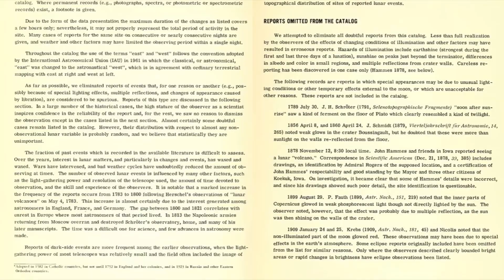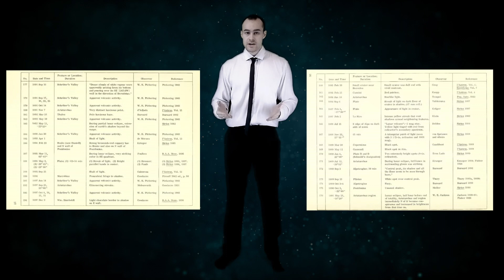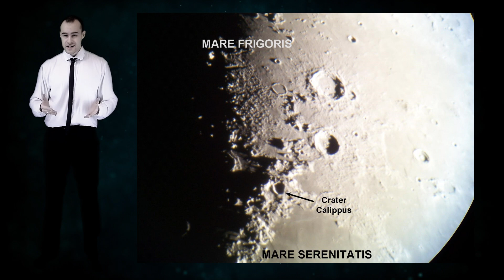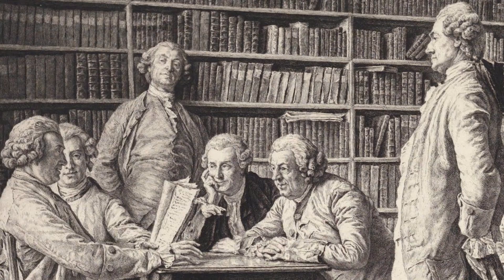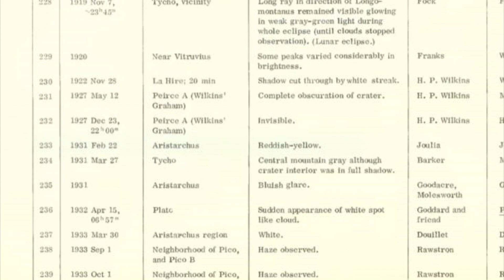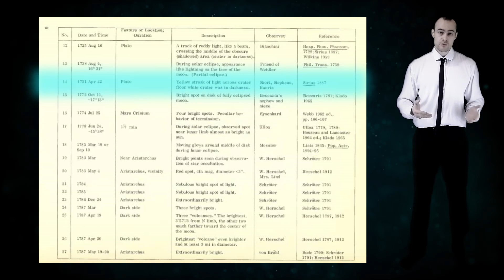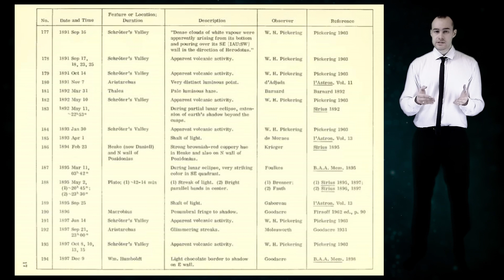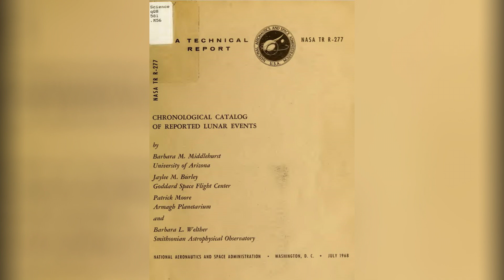Отчет TR R-277 по Луне - пугающая правда, которую от вас скрывают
Каталог ( NASA TR R-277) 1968 года стал единственным наиболее полным списком всех наблюдаемых лунных аномалий, которые были по-разному зарегистрированы астрономами с 1500 по 1967 год. В документе можно найти дату и время, когда на Луне видны участки со странными цветами, полосами света, появлением тумана или даже возможной вулканической активностью. Наблюдатели описывали движущиеся светящиеся объекты, удлиняющиеся цветные траншеи, меняющие окраску гигантские купола, напоминающие арки и мосты строения, исчезающие кратеры и вспышки светящегося газа.

Общее количество наблюдателей составляет более 300 человек. А зафиксированных феноменов лунной поверхности в каталоге 579 штук.

00:00 - Вступление
01:24 - Перечень геологических "чудес" Луны
02:14 - Разработчики Отчета R-277
02:47 - Столбцы в отчете
03:37 - Какие наблюдения есть в отчете
04:34 - Ссылка на скачивание Отчета
04:49 - Первые записи Отчета R-277
06:40 - Кратер АРИСТАРХ - необъяснимые феномены
08:45 - Кратер ПЛАТОН - необъяснимые феномены
10:23 - Кратер АЛЬФОНС - необъяснимые феномены
12:19 - Повторяемость явлений
13:05 - Перечень феноменов Луны
13:30 - Чему верить?
14:03 - Заключение